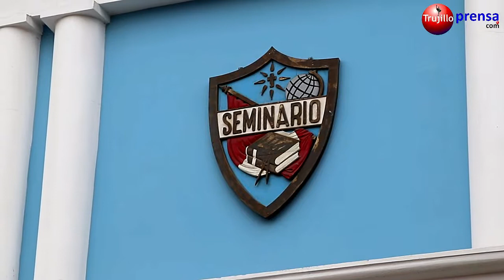Escolares reconocen pintura Indigenista de Pedro Azabache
La pintura indigenista, propulsada por el destacado pintor Pedro Azabache Bustamante, fue reconocida por estudiantes de las diversas Instituciones Educativas.